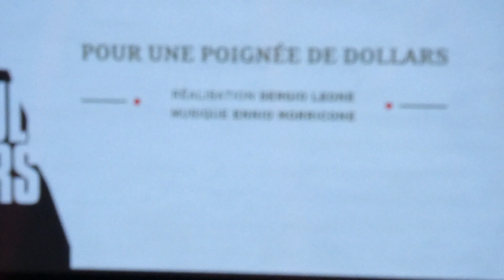Eastwood Symphonic "A Fistful of Dollars" (Pour une poignée de dollars) d'Ennio Morricone Paris 2023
11 octobre 2023 Le Grand Rex Paris
KyleEastwoodacte4
1975ème